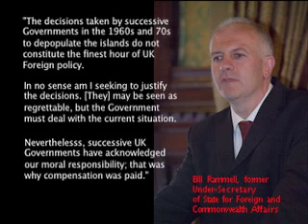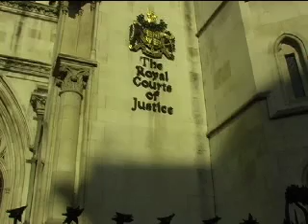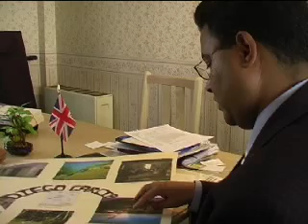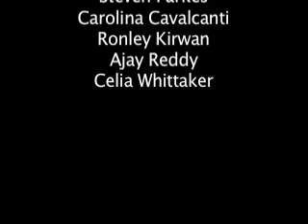Chagossians: The Unknown British Exiles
Chagossian refugees